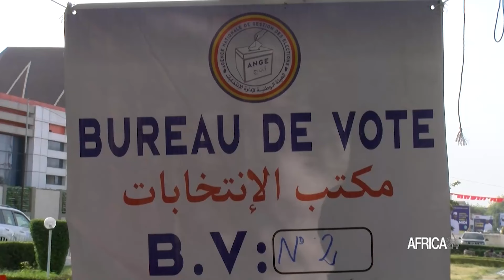Tchad - présidentielle : Un vote pour un retour à l’ordre constitutionnel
Au Tchad, plus de 8 millions d’électeurs ont voté ce 06 mai 2024 pour élire leur nouveau président de la république et mettre fin à la transition politique enclenchée depuis avril 2021 suite au décès de l’ancien Président Idriss Deby Itno. Les citoyens sont sortis massivement voter le candidat de leur choix parmi les dix qui concourent pour la magistrature suprême. Après avoir voté au 2ème arrondissement de la capitale où se trouve sa résidence, le Président de Transition, Mahamat Idriss Deby, qui est aussi candidat, indique avoir tenu tous ses engagements pris devant le peuple et les tchadiens au début de la transition.